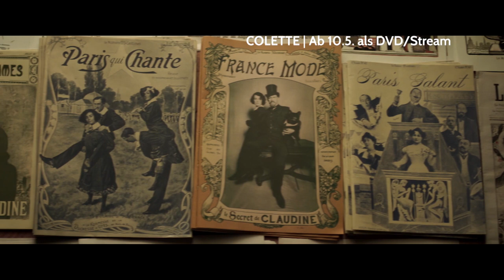Filmstarts im Mai '19 - FilmFestSpezial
FilmFestSpezial stellt die wichtigen Filmstarts des Monats vor, die im Kino oder als Video-on-Demand / DVD anlaufen. In dieser Sendung werden der deutsche Agententhriller DAS ENDE DER WAHRHEIT und die deutschen Dramen ALL MY LOVING und DAS SCHÖNSTE PAAR besprochen.

In dem Drama DAS SCHÖNSTE PAAR kämpfen Malte und Liv mit den Nachwirkungen eines Überfalls, den sie in ihrem Urlaub erlebten. Zwei Jahre danach will Liv endgültig damit abschließen, Malte hingegen kann sich immer noch nicht von dem Erlebten losmachen.

Im isländischen Film UNDER THE TREE eskaliert ein Nachbarschaftsstreit auf groteske Art. Daraus entwickelt sich aber nicht, wie man annehmen könnte, eine Komödie, sondern ein bitterböses Drama, das hinter die Fassade skandinavischen Zurückhaltung schaut.

DAS ENDE DER WAHRHEIT ist ein packender, deutscher (!) Agenthriller mit starkem Drehbuch und einem brillanten Ronald Zehrfeld als ebenbürtige Variante zu James Bond… nur eben besser, weil weniger brutal, und mit glaubhafter Backstory.

Der Film ALL MY LOVING beschreibt passagenartig das Leben der Geschwister Julia, Stefan und Tobias. Alle drei haben sich in ihrem Leben auf die eine oder andere Art festgefahren und müssen jetzt erkennen, dass sich etwas ändern muss.

NUR EINE FRAU erzählt in starken Bildern die Geschichte der 2005 bei einem “Ehrenmord” umgekommen Hatun Sürücü. Die starke junge Frau, mit kurdischen Migrationshintergrund, versuchte ihren eigenen Weg außerhalb der vorgegebenen Tradition zu gehen.

Eine demente Großmutter, die eigentlich ins Altersheim müsste, ein Sohn und drei Enkelinnen, die aber gerade dies nicht übers Herz bringen, dieses Setting nimmt die französische Tragikomödie FAMILIENFOTO als Startpunkt für ein sehr vielschichtiges Familienportrait.

In kompakter Form stellt FilmFestSpezial folgende Kinostarts vor: den britischen EDIE - Für Träume ist es nie zu spät, in dem sich eine rüstige 80-jährige einen Jugendtraum erfüllen will, das belgische Drama mit dem sperrigsten Titels des Jahres: WIR - DER SOMMER, ALS WIR UNSERE RÖCKE HOBEN UND DIE WELT GEGEN DIE WAND FUHR, den französische Dokumentarfilm ZU JEDER ZEIT, der die Arbeit von KrankenpflegerInnen beobachtet, KLASSE DEUTSCH schaut einer Lehrerin über die Schulter, die mit viel Hingabe und Konsequenz versucht für ihre nicht-deutschen Schützlinge den Weg ins Leben zu finden.

Als kurze DVD/Stream-Ankündigungen für den Monat Mai sind in der Sendung: das Biopic COLETTE mit Keira Knightley in der Hauptrolle, die Geschichte der jungen Lindgren erzählt ASTRID (31.5.), die unglaublich rasante romantische Komödie POESIE DER LIEBE aus Frankreich und der österreichische Dokumentarfilm WALDHEIMS WALZER.